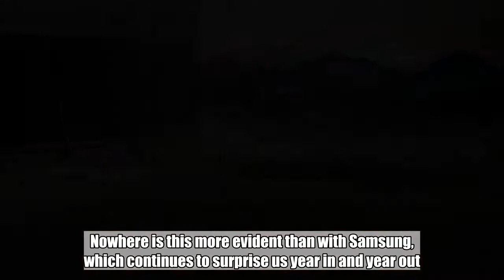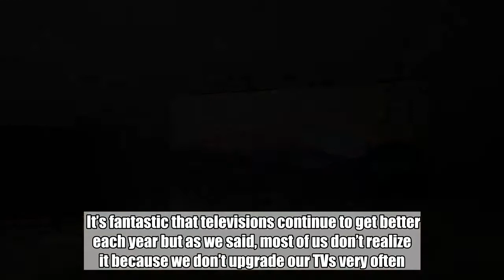Samsung made buying a TV like buying a smartphone, so you can have a brand new model every 2 years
People often don’t realize how quickly TV tech improves. From display panel quality and design to user interface and apps, television manufacturers make big strides each year. Nowhere is this more evident than with Samsung, which continues to surprise us year in and year out. What’s so surprising, you ask? Every time we see a new Samsung TV we think there’s no possibility that Samsung can find a way to improve upon its display quality or design. Then, a year later, Samsung inevitably wows us yet again with even sleeker designs and even higher-quality displays.  It’s fantastic that televisions continue to get better each year but as we said, most of us don’t realize it because we don’t upgrade our TVs very often. Buying a new TV is always an exciting experience, but then we typically hang onto our TVs for years and years. There’s nothing wrong with that, of course, but now there’s a way to make sure you always have the latest and greatest TV tech.  Samsung just introduced a game-changing new program called Samsung Upgrade. It takes two key aspects of the smartphone buying experience and applies them to TVs.  First, Samsung Upgrade allows you to utilize a financing program when you buy a new QLED TV so you can spread out your payments instead of having to pay for your TV up front. Samsung currently offers 36-month financing with 0% interest. As we’re sure you know, Samsung’s QLED TVs are the most impressive televisions Samsung currently offers.  Second, this great new program lets you upgrade to a new TV every two years, just like you do with a smartphone financing plan from your wireless carrier. If you decide to upgrade, Samsung will apply a credit to your account for up to 33% of the initial financed amount of your existing TV. Then your new TV will be eligible to upgrade after another two years.  Whether you want one of Samsung’s gorgeous new QLED TVs or another one of the fantastic televisions in Samsung’s current lineup, the company has some great programs and deals right now to help you save money and stay on the cutting-edge at the same time. Learn more about the new Samsung Upgrade program right here on Samsung’s site.  Tags: Samsung